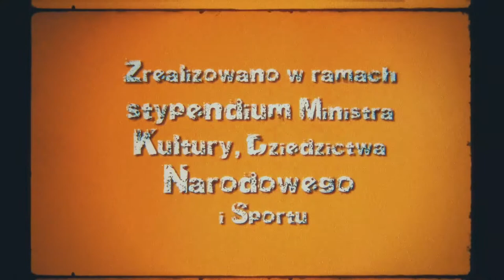WSZYSTKO GRA, odc. 6: "Citera węgierska (i nie tylko)"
WSZYSTKOGRA szósta, a w niej citera węgierska, turecki bęben, arabski flet, makatka, biała stopa i różne inne hece. Jest też o tym, że na citerze nawet najbardziej banalna melodia może zabrzmieć pięknie. Na końcu odcinka utwór "Davulera", w którym citera została potraktowana rasowym przesterem gitarowym.
Jak zwykle jest też konkurs (odpowiedzi tylko w mailu).
Zapraszam do korzystania i dzielenia się z innymi.